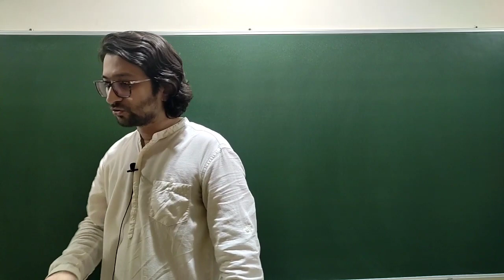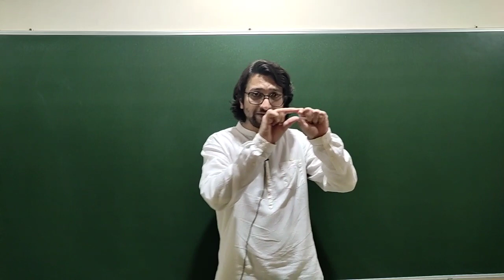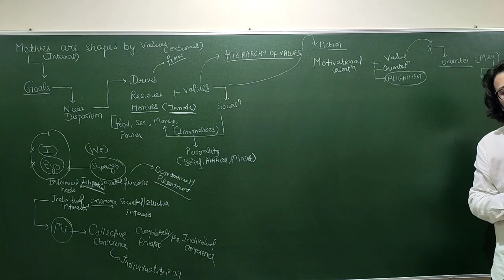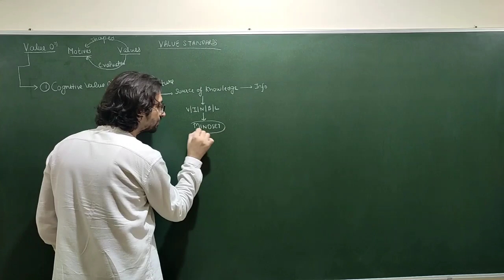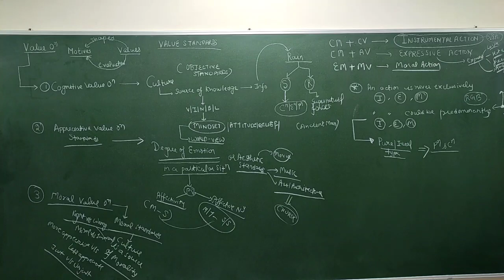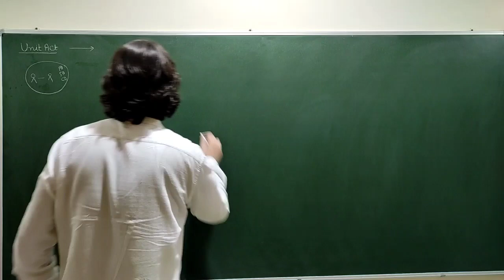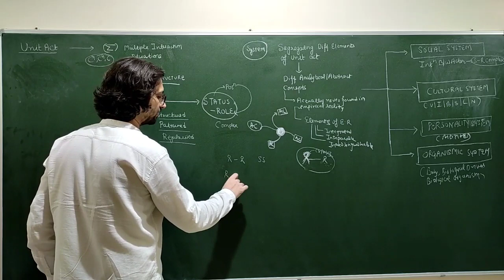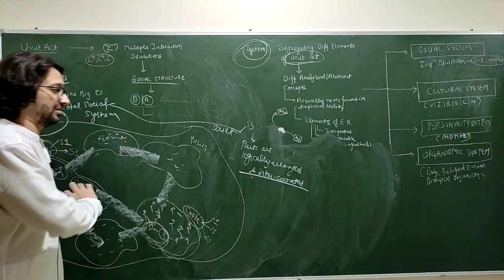Lec 59: Social Action, Social Structure and Social system| Talcott Parsons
In this lecture, we will study about:
1. The theory of Social action that was propounded by Talcott parsons in his 1937 book - "The Structure of Social Action".
2. Talcott Parsons was influenced by Max Weber, Emile Durkheim, Sigmund Freud and Vilfredo Pareto.
3. Talcott Parsons using a synthethic approach synthetised the concepts of Utilitarianism, Idealism and Positivism into his Voluntaristic theory of action.
4. He gives the concept of unit act and argues that action is shaped by Normative Constraints and Situational constraint.
5. Actor is driven by Motivational orientation and Value orientation.
6. He argues that there are three types of Motives namely Cognitive motive, Cathectic motive and Evaluative motive which combines with three types of values namely Cognitive, Appreciative and Moral value orientation to give rise to 3 types of action namely Instrumental action, Expressive action and Moral action.
7. He analytically separates the different elements of unit act into Cultural System, Social System, Personality System and Organismic system.
8. He argues that an actor manifest a structured and patterned action in terms of status-role complex.
9. In status role complex, he gives the concept of Role expectations, Role Reciprocity and Double contingency.
10. He analytically differentiates between Social Structure, Social System and Social institutions. He calls society as one big total social system.
11. Structure Functionalism of Talcott Parsons.